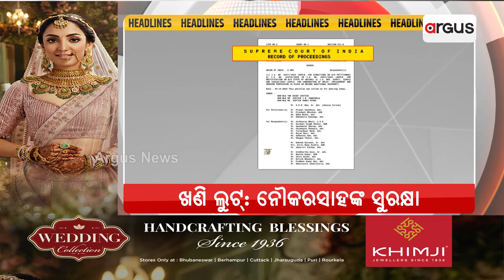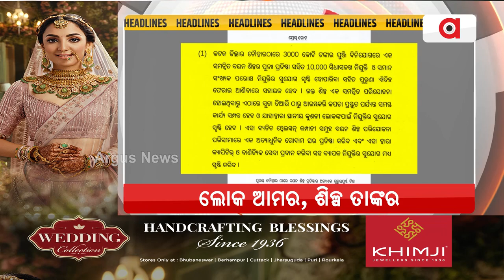Headlines 7pm | 6 Dec 2023 | Argus News